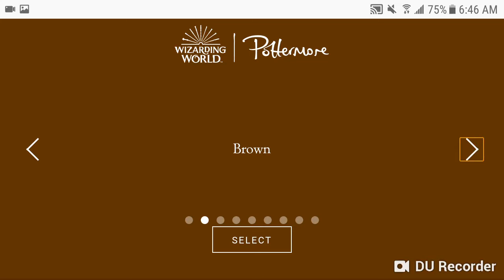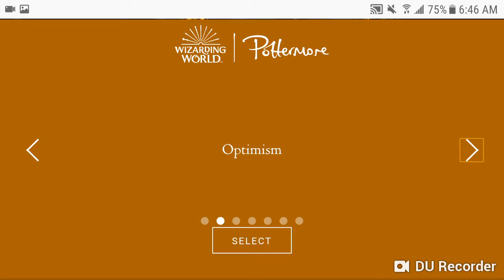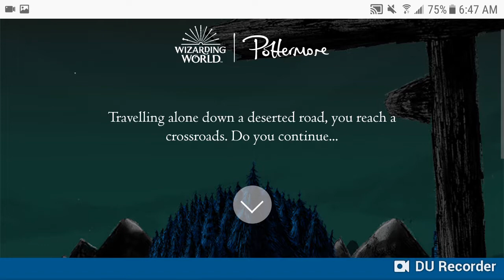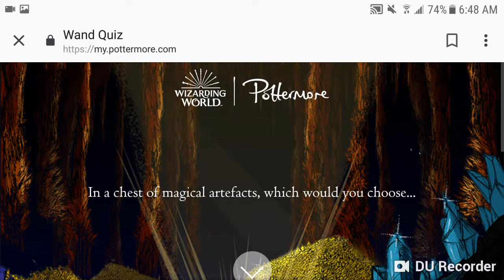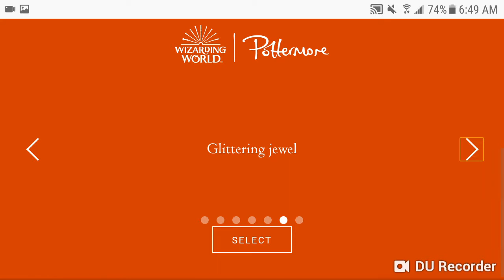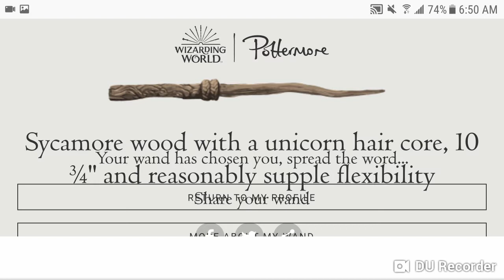Figuring out my wand